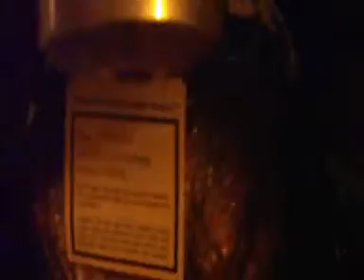Die Nachfolgen des Krieges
BLUT BLUT BLUT BLUT BLUT BLUT BLUT